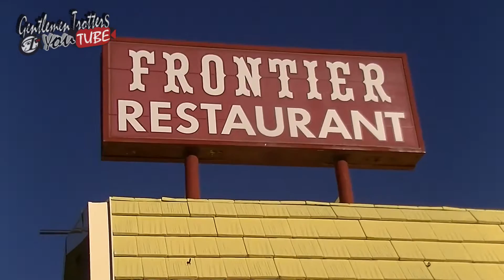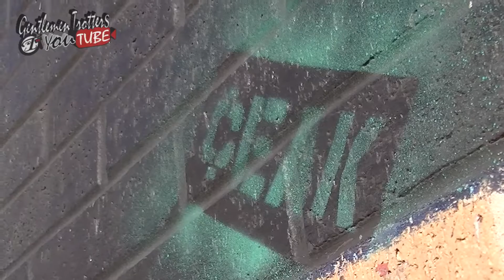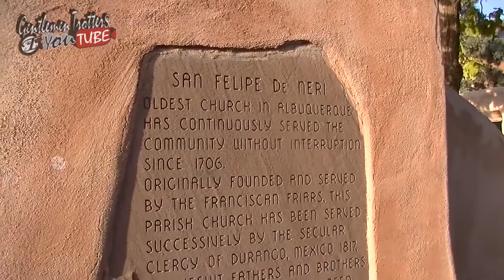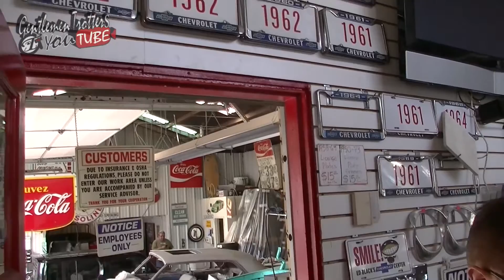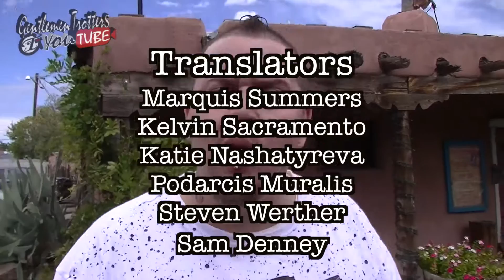S01E08Gentlemen Trotters -New Mexico, Albuquerque- Route 66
Big cars & Hip Hop from New Mexico- Old Town of Albuquerque- Garage with Hydraulic customization- Travelers- Cannabis- Route 66